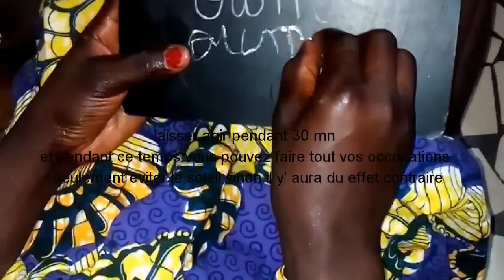Comment Finir avec les boutons||princesseMyra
recette naturelle pour finir avec les boutons en seulement trois jours

Dire à Adieux aux boutons, tâches à l'aide de la recette que je vous propose dans cette vidéo .

Bye bye mes Mi💙 , bisous 😘